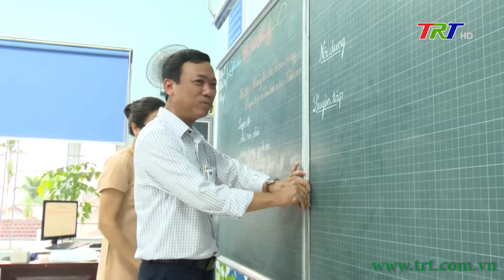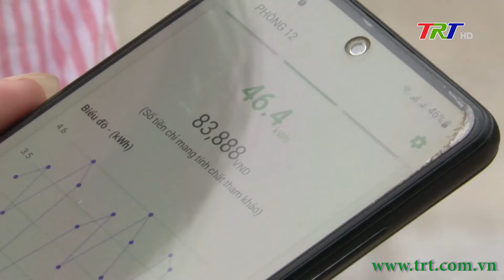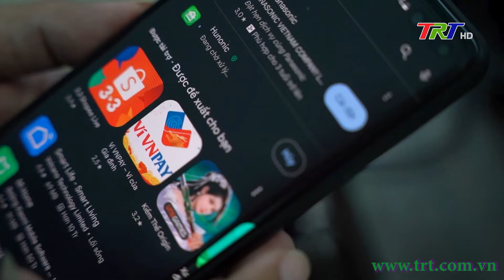Thầy hiệu trưởng đam mê nghiên cứu khoa học